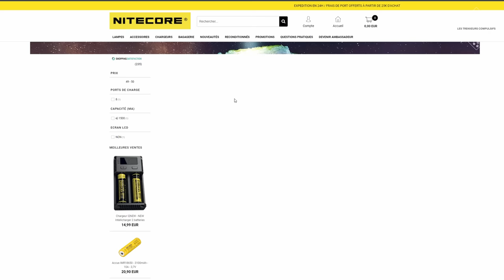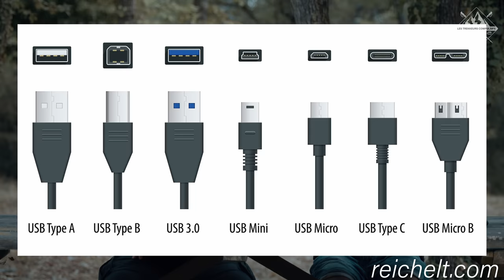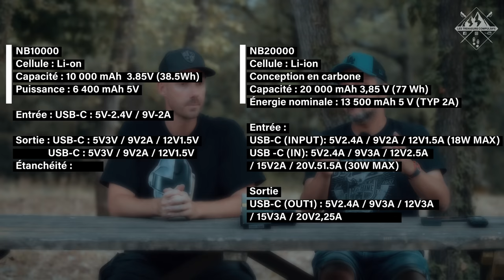NITECORE NB20000 / NB10000. Comment nous rechargeons nos appareils en randonnée / bivouac / GR.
10% DE REDUCTION sur votre nourriture ou votre matériel, utilisez le code TREKKEURS10 sur le site lyophilise.fr/

10% DE REDUCTION sur tout le site NITECORE.FR avec le code LTC10

Ces liens nous permettent de gagner une petite somme d'argent, alors merci d'avance !

Aujourd'hui nous vous parlons de notre gestion du jus (et on parle pas de Caprisun) lors de nos sorties. Et on vous présente par la même occasion les NITECORE NB10000 et NB20000.

Si vous voulez nous soutenir, vous pouvez acheter un de ces articles. Une petite somme nous est reversée, et vous pourrez en plus avoir la classe ultime :D

Sinon, nous avons également une page Tipeee. Le principe est simple : c'est un pourboire. Vous aimez ce que vous voyez, vous voulez aider ? Vous pouvez maintenant nous faire un don. Peu importe le montant (on prend même les millions d'euro bien sûr), et évidemment, vous n'y êtes pas obligé ;)